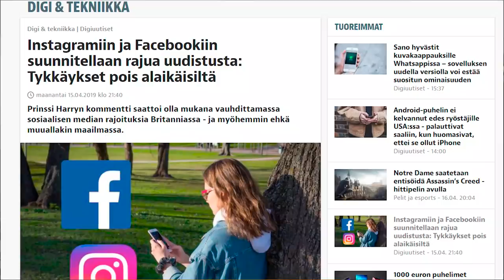NBA Youngboy Pidätettiin! Instagram Kieltää Tykkäykset Alaikäisiltä?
Räppistara NBA Youngboy pidätettiin Atlantassa.

Kieltääkö instagram ja facebook tykkäykset alaikäisiltä? Vaikuttaako tämä Youtubeen?

Suomi
Uutiset
Rap